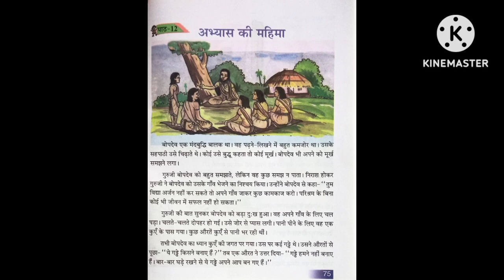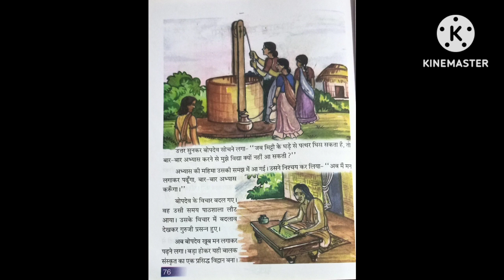अभ्यास की महिमा Class 6 Hindi অসমীয়াত আলোচনা